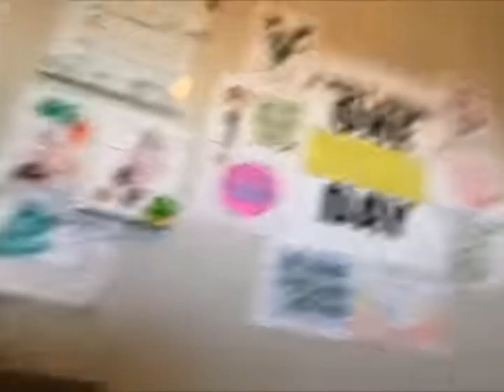Flight South Pike Closing Credits (1994)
Taken from a April 8th, 2006 TV Smoke Tub2 airing of "The Hard Mothers".